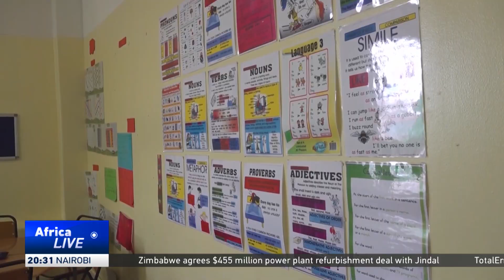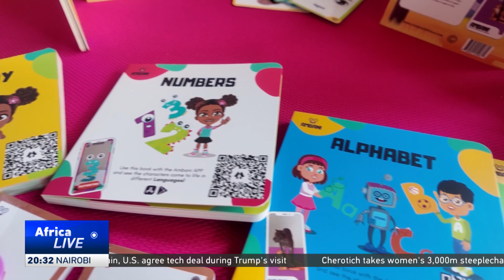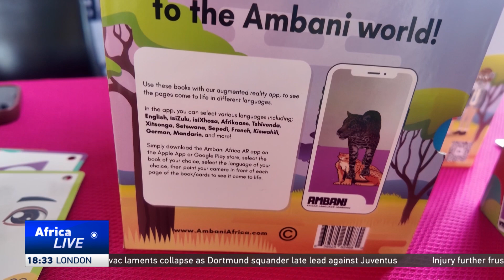African tech innovators build continent’s largest AI language library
Large language models like ChatGPT and Google’s Gemini are predominantly English-based. That's a problem for millions of people in Africa for whom English is not a primary language.  African tech experts are addressing this gap by developing the continent’s largest language library, empowering African voices in the global tech landscape.